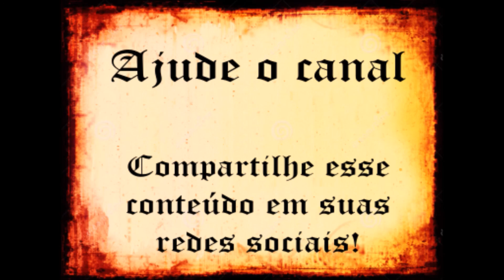Como montar seu "feudo" - 4: quais estruturas você terá em seu feudo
Neste vídeo eu falo sobre o que provavelmente ter de estrutura em um feudo. este vídeo foi pensado também para  quem não viu o anterior, mas caso não tenha visto, recomendo ver.

Sobre castelos